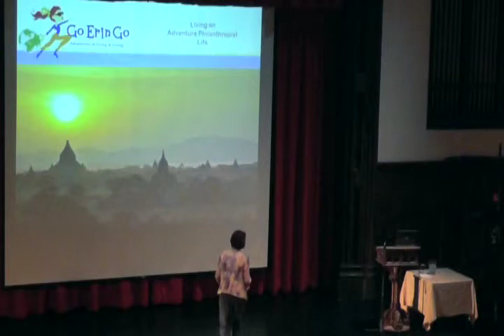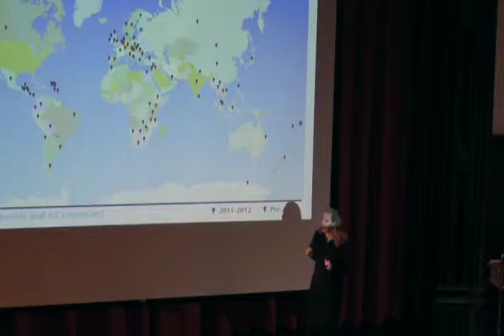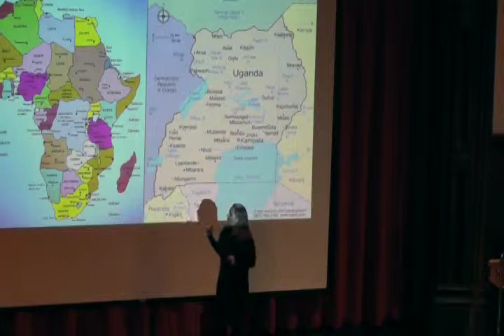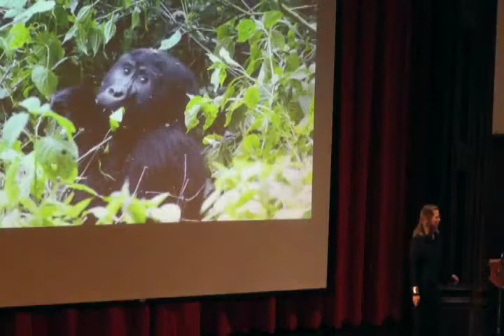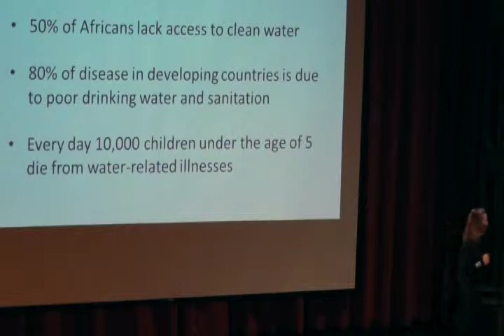Erin Michelson, Emma Willard School, Keynote Address, April 2013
Erin Michelson gives the Keynote Address "Living an Adventure Philanthropist Life," in the Shaping Her World Series in April 2013.